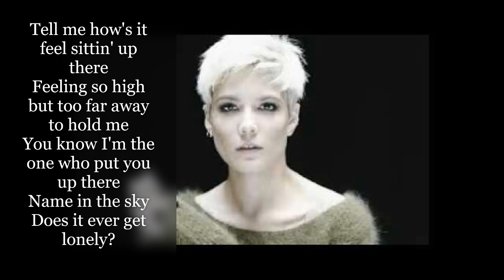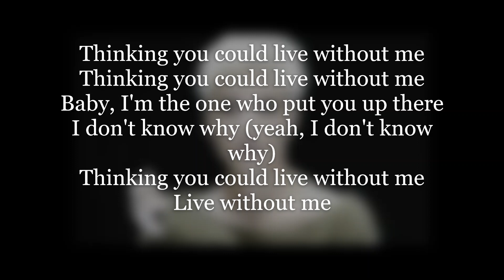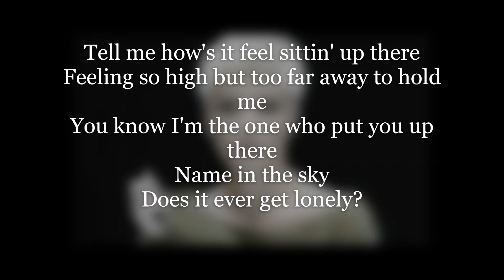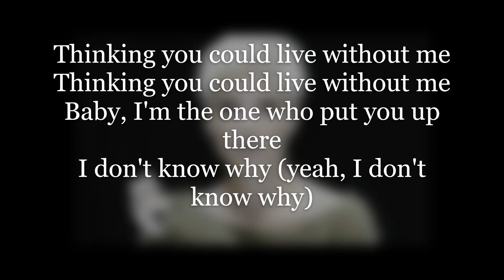Without Me Lyrics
Halsey